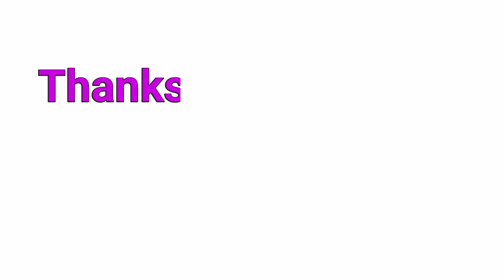He meaning in hindi | He ko english mein kya bolte hai | Commonly use English word meaning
In this video we will learn He meaning in Hindi and how to use He in daily use english words.